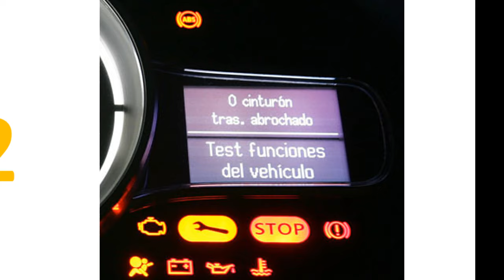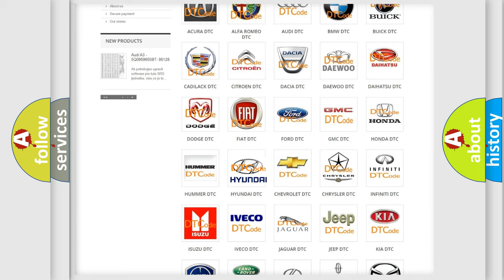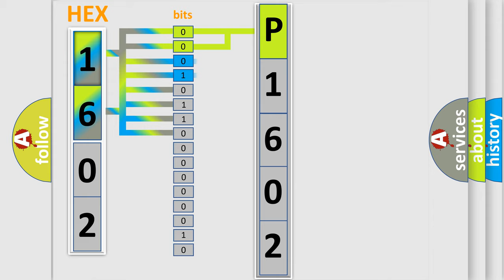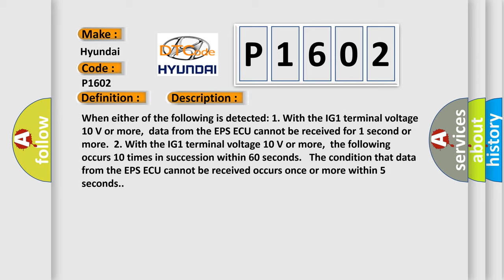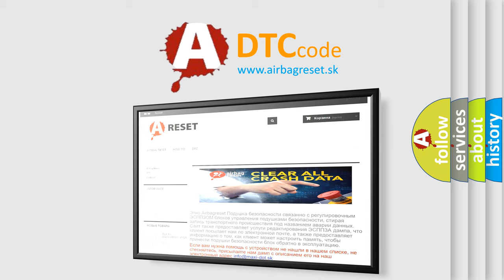DTC Hyundai P1602 Short Explanation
Contents:
0:21 Basic DTC analysis according to OBD2 protocol standard.
1:48 Insight into programming
2:58 A diagnostically understandable description of the Diagnostic Trouble Code
3:05 Basic error definition

Make:
Hyundai
Code:
P1602
Definition:
Lost Communication with Power Steering Control Module
Description: